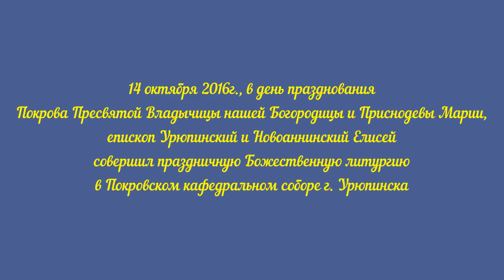Епископ Елисей. Проповедь. Покрова Пресвятой Богородицы.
В Урюпинской епархии прошли торжества в честь Покрова Пресвятой Богородицы.

14 октября 2016г., в день празднования Покрова Пресвятой Владычицы нашей Богородицы и Приснодевы Марии, епископ Урюпинский и Новоаннинский Елисей совершил праздничную Божественную литургию в Покровском кафедральном соборе г. Урюпинска.

Его Преосвященству сослужили:благочинный Урюпинского округа протоиерей Алексий Маслов, настоятель храма прп. Сергия Радонежского иерей Виталий Свиридов, иерей Кирилл Щеголев, иерей Андрей Кончагин, диакон Сергий Козлов, диакон Антоний Золотарев.

Богослужебные песнопения исполнил хор Покровского кафедрального собора под управлением Свиридовой И.С.

Проповедь о празднике Покрова Пресвятой Богородицы перед святым причастием произнес клирик Покровского собора иерей Кирилл Щеголев.

По заамвонной молитве священнослужители совершили Крестный ход вокруг храма.

В завершении богослужения Владыка Елисей обратился к пастве с архипастырским словом.